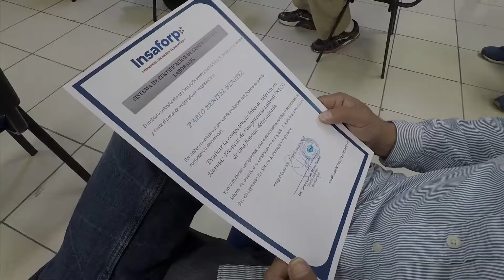INSAFORP certifica a 20 evaluadores de competencias laborales en los sectores del plástico